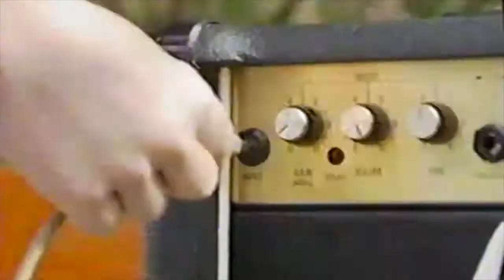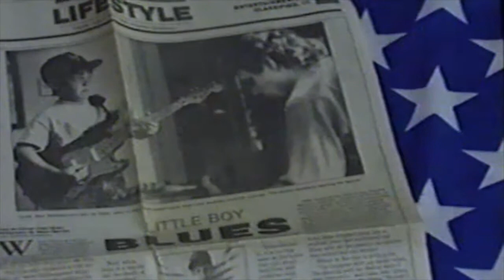12-Year-Old Jake Andrews in Amsterdam | Texas Blues Guitarist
A Dutch television interview from 1992, while I was in Amsterdam playing at the Moulin Blues Festival in front of 20,000 people. Also on the bill were Canned Heat, Lou Ann Barton, and Robert Ward. Antone's house band from Austin is backing me up.